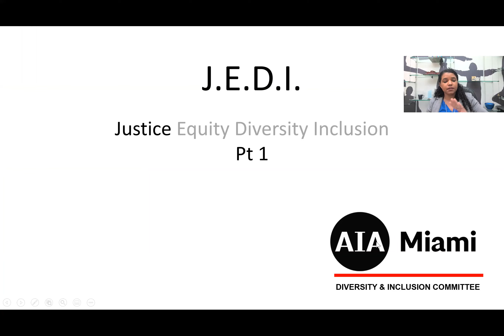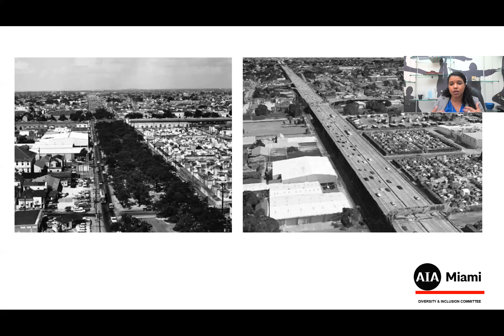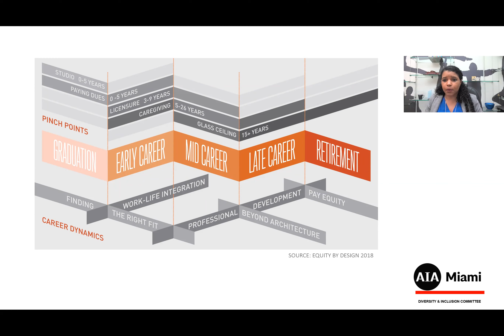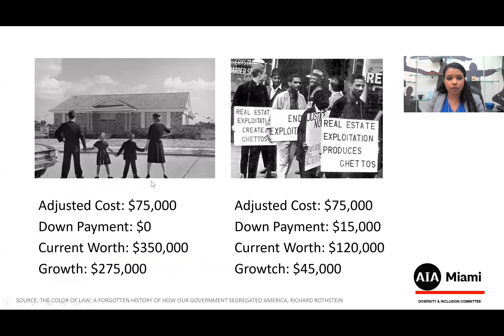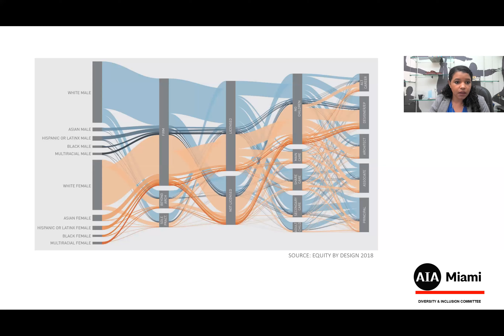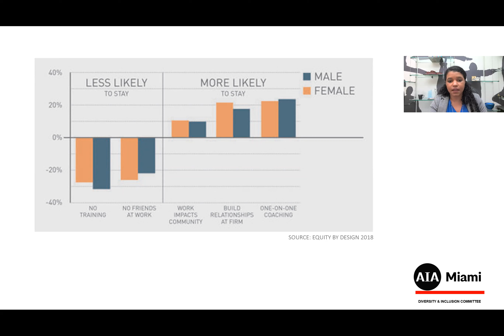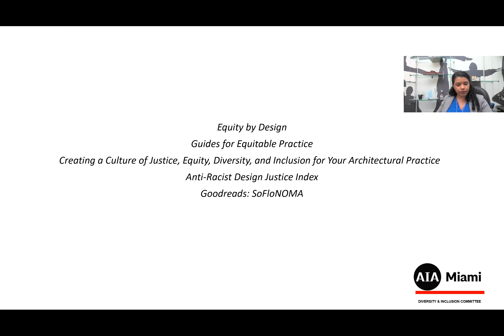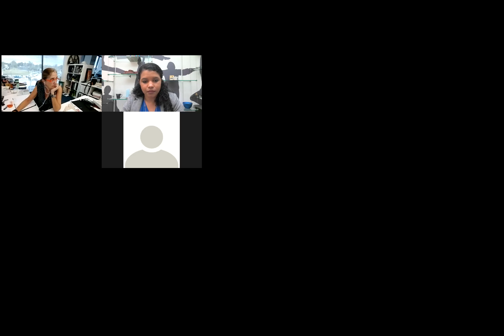The JEDI principals - Justice